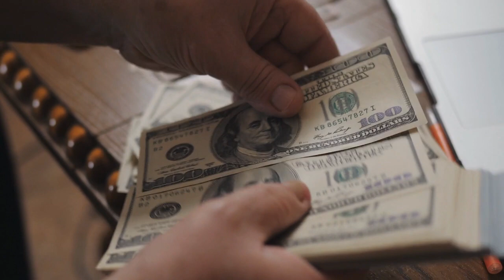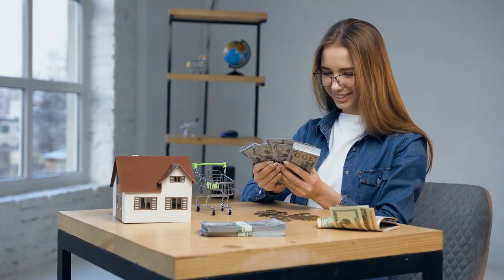How Much Of Your Salary Should You Save?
This video talks about how much of your salary should you save?